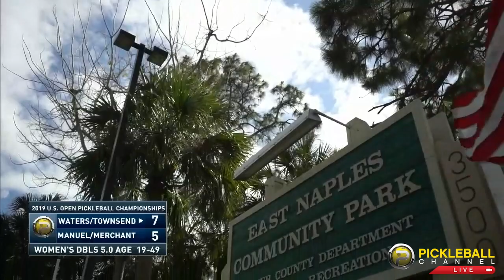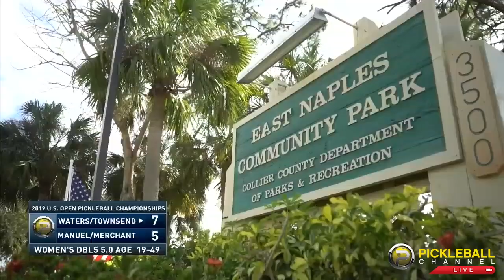Women's Doubles 5.0 19-49 SEMI - 2019 Minto US Open Pickleball Championships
This women's doubles match kicks it up a notch in the fight for the gold. From the first second of this three - game match every volley and every point come with a powerful delivery. ANNA LEIGH WATERS &  STACIE TOWNSEND make for a very impressive display of skill and strategy while JULIE MANUEL & BETH MERCHANT match the energy hit for hit with incredible resilience in this fast-paced amazing game.

Pickleball Channel is powered by the wonderful support of our friends and partners, Hyland's Leg Cramps. You can also learn more about our partners